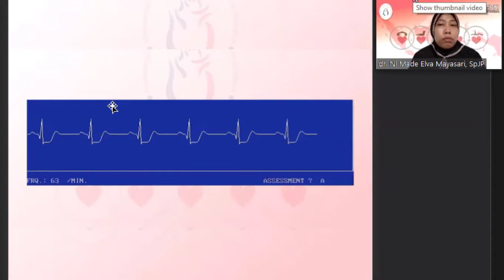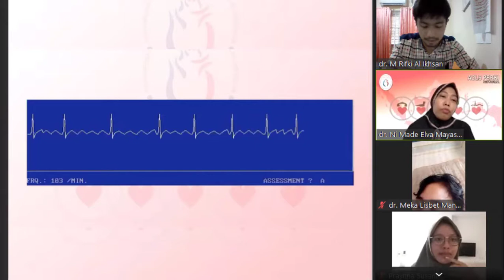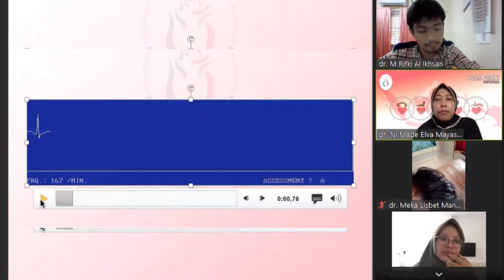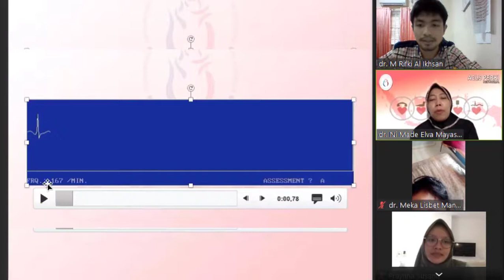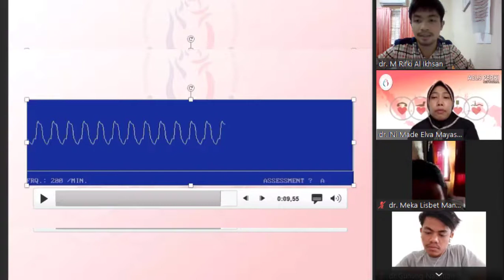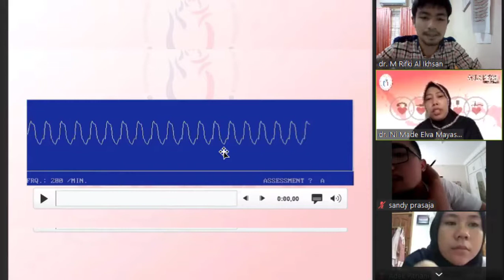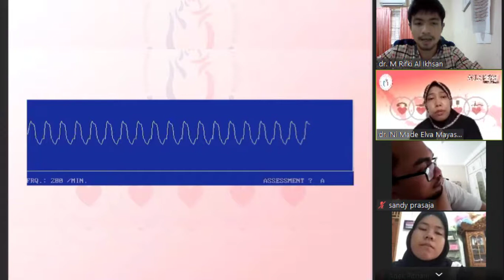Latihan Megacode Advanced Cardiac Life Support